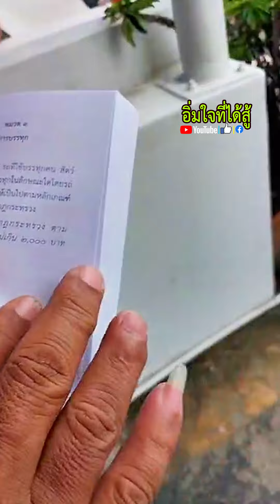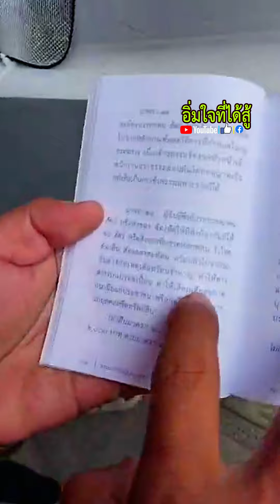กางตำรา หาความผิด 'ถกกันวุ้น ปกคลุมหรือไม่ปกคลุม